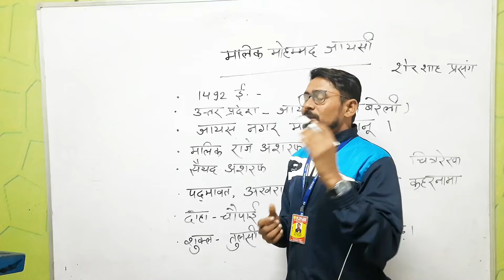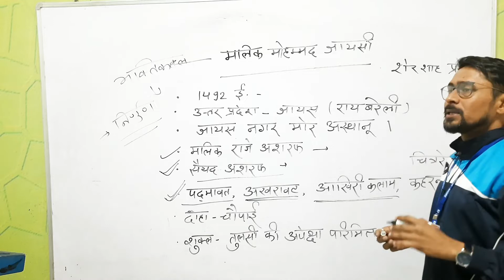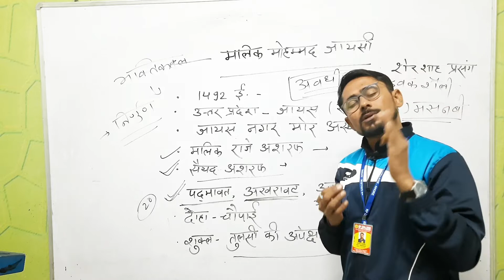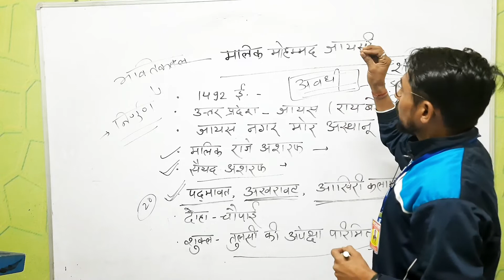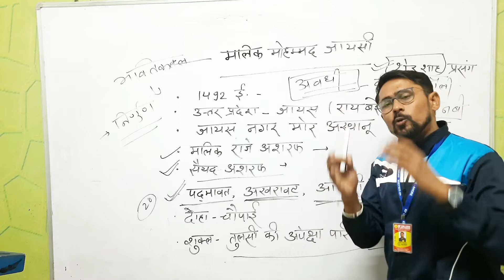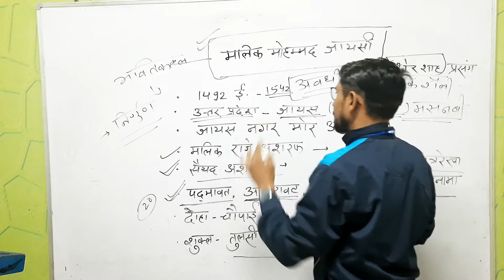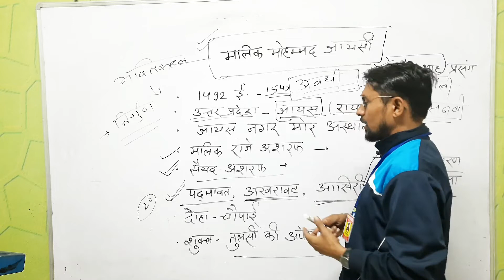मलिक मोहम्मद जायसी का परिचय SEM-2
प्रिय विद्यार्थी ,